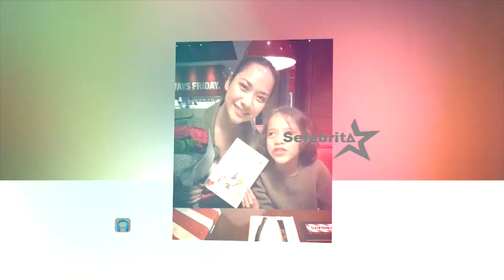Gemessnyaa, Masih Kecil, Anak Para Selebritis ini Tampil Stylist| Selebrita Siang